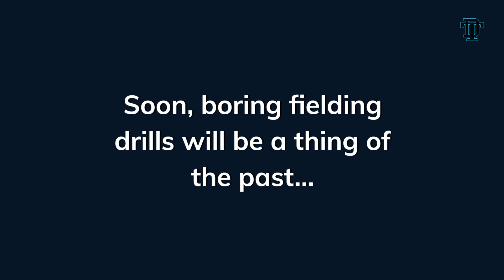FungoMan & Fielding Mastery is coming to DREAM Team Sports in Mansfield!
Fielding for youth players is typically the hardest part of the game to practice. FungoMan changes that! With FungoMan, DREAM Team Sports will be incorporating fielding footwork and instruction while the machine produces perfect fungo to simulate every forehand, backhand, slow roller, or pop fly plays! This will accelerate the fielding prowess of every player, that’s why FungoMan is used in every level of baseball all the way up to the Pros!